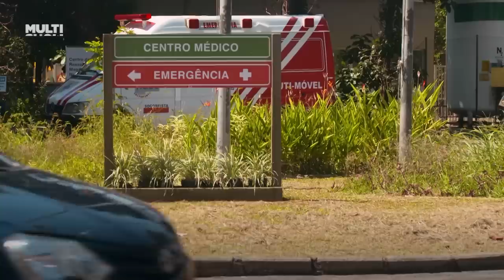Que tal MARATONAR Lady Night, Tô de Graca e muito mais? 💥 | Semana Da Mulher | Humor Multishow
Vamos maratonar o especial da 'Semana Da Mulher'? 😍 Tem Lady Night, Jojo Nove e Meia, Tô de Graça e muito mais! 💥